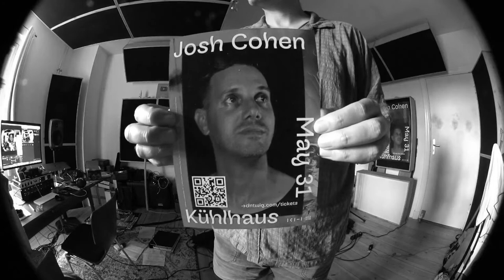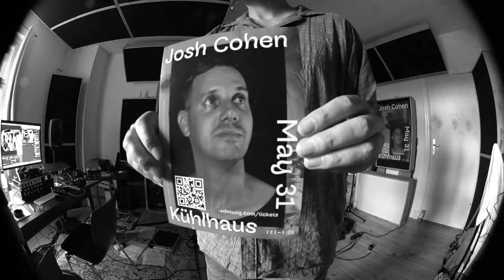Josh Cohen — Livestreams from Berlin (May 11, 2023)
New album 'Weird Time Signature' is out June 2 via DNTWIG.

Listen and watch the latest single 'Tachypsychia' and pre-order vinyl now

Live from my studio in Berlin. Be a fly on the wall and watch my creative process as I prepare for my album launch on May 31 at Kühlhaus, Berlin.